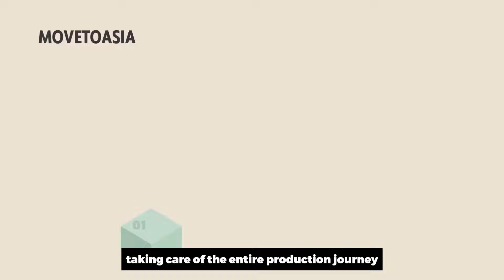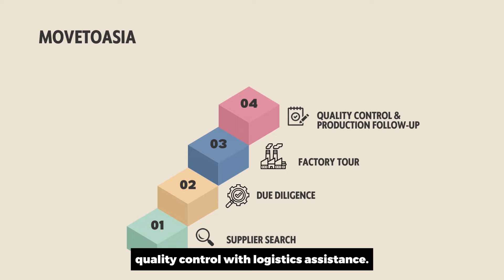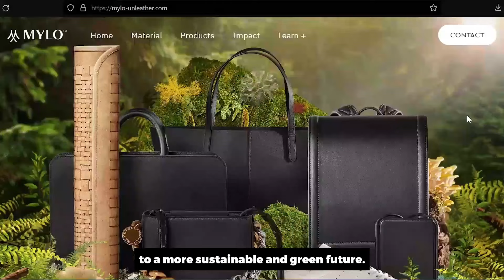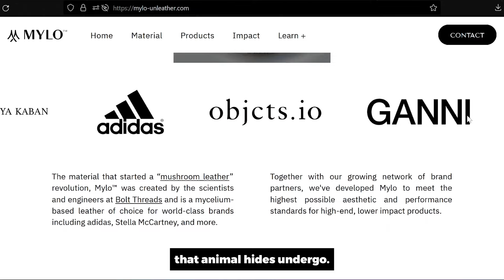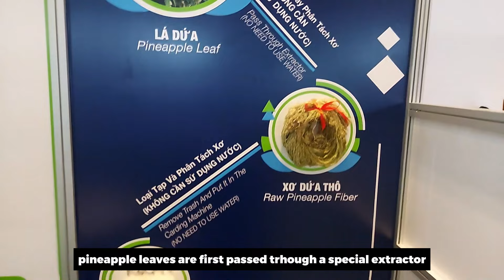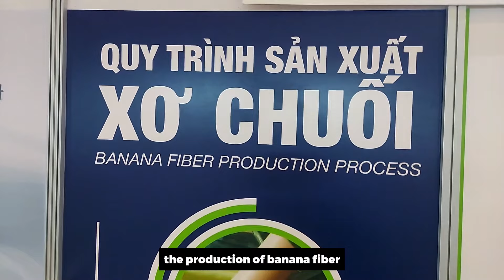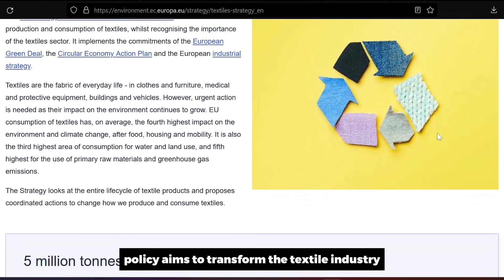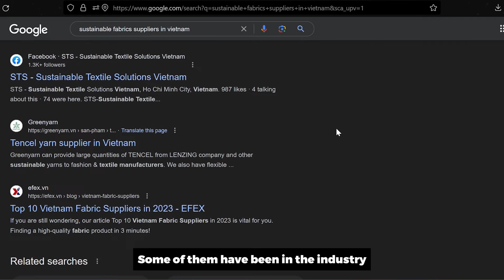Banana and Pineapple fiber clothing 🍌 🍍 ??? | Sustainable Fabrics and Textile | Made in Vietnam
Feeling the weight of fast fashion's environmental impact? Discover a refreshing wave of clothing in Vietnam made with sustainable practices and eco-friendly materials like pineapple and banana fibers! This video explores the Vietnamese textile industry's exciting shift towards a greener future. We'll delve into the innovative world of TexFuture, a trade show showcasing the latest trends in sustainable fabrics like recycled materials and organic cotton.

Looking for ethical fashion brands that align with your values? We'll introduce you to Vietnamese companies leading the charge in sustainable clothing production. But wait, there's more! We'll empower you to make informed choices by sharing valuable tips for finding eco-friendly fabrics in Vietnam.

Video’s timestamp:
00:00 - Sustainable fabrics in Vietnam
00:36 - Made in Vietnam textiles
01:21 - Vietnam Sourcing Agent
01:41 - How to find sustainable fabric suppliers in Vietnam
02:17 - Why sustainable fashion matters
02:39 - Environmental benefits of eco-friendly fibers
02:53 - Sustainable fabrics examples
03:05 - Ethical practices when sourcing eco-friendly fabrics
03:50 - Sustainable fabrics of the future
05:56 - Most sustainable fabrics
07:30 - How to make green fabrics
08:00 - What are sustainable fabrics made of
08:59 - The problem with sustainable fashion
09:11 - Sustainable practices can be costly
09:33 - Sustainable fabrics 2024 : consumer awareness
10:40 - Future of sustainable fashion in Vietnam
11:51 - Sustainable fabrics suppliers
12:04 - Vietnam Textile & Apparel Association
12:49 - Sustainable fabrics for sewing
13:17 - Sourcing Made in Vietnam products

Sustainable fabrics are increasingly becoming the cornerstone of eco-friendly fashion, addressing the urgent need for environmental stewardship in the textile industry. Sustainable fabrics, such as organic cotton, bamboo, hemp, and recycled polyester, offer alternatives that reduce environmental impact compared to traditional materials. As we move towards 2024, suppliers and manufacturers are focusing more on these sustainable options, recognizing their pivotal role in the future of fashion. For consumers and designers asking "what are sustainable fabrics?" these materials are defined not just by their source, but by their production processes, which aim to minimize water usage and chemical discharge, promoting a healthier ecosystem.

The appeal of sustainable fabrics is not only in their environmental benefits but also in their versatility and growing accessibility. For sewing enthusiasts and fashion designers, these materials are becoming more available through a variety of suppliers who specialize in eco-friendly clothing materials. This surge in availability is crucial as it underpins why sustainable fashion matters—reducing the industry's carbon footprint and promoting ethical practices. However, sustainable fashion faces challenges, including higher costs and limited awareness about the benefits of these materials. Despite these hurdles, the drive towards more sustainable fashion fabrics signifies a meaningful shift in consumer behavior and industry standards, aligning with a broader movement towards sustainability in all sectors.

Join us on a journey to discover the rise of sustainable fashion in Vietnam, the future of the Vietnamese textile industry, and inspiring Vietnamese sustainable clothing brands.

Vietnamese eco-friendly fibers
Sustainable fashion materials Vietnam
Recycled fabrics Vietnam
Vietnam fashion sustainability
Eco-conscious clothing Vietnam
Vietnamese ethical fashion designers
Sustainable fashion innovations Vietnam
Vietnam’s green fashion movement
Eco-friendly fashion trends Vietnam
Sustainable fashion initiatives Vietnam
Vietnam’s ethical textile industry
Sustainable fashion education Vietnam
Vietnamese sustainable fashion influencers
Eco-friendly fashion events Vietnam
Sustainable fashion collaborations Vietnam
Vietnam’s sustainable fashion future
Ethical fashion practices Vietnam
Sustainable fashion transformation Vietnam
Vietnam’s fashion industry sustainability
Eco-friendly fashion stores Vietnam
Sustainable fashion Vietnam
Eco-friendly fabrics Vietnam
Pineapple fiber clothing
Banana fiber clothing
Textile industry Vietnam
Sustainable clothing brands Vietnam
Vietnamese textile future
Ethical fashion Vietnam
Future of fashion Vietnam
Sustainable fashion trends